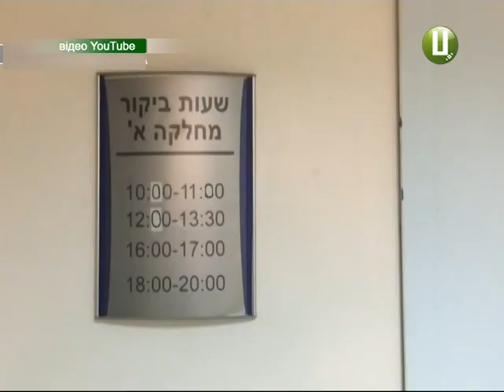Родина Петраківського готова продати орден Героя України, аби дістати гроші на лікування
Місяць тому подільського спецпризначенця транспортували із польської клініки в Україну. Лікарі діагностували в Олександра енцефалопатію складної ґенези. Однак, у нього збереглися  деякі функції кори головного мозку, що дає надію на прогрес у лікуванні. Але  досягнути  позитивного результату в Україні неможливо. Тому зараз шукають тих, хто зможе поставити українського героя на ноги.